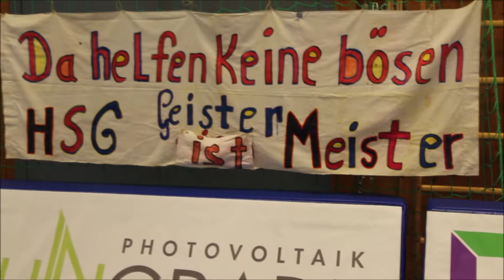Doppelter Kempa und klasse Konfetti-Auswärtssupport in Günzburg | HSG Konstanz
MATCHDAY: Meisterschafts-Matchball! 💛💙

Wir wollen heute vor großer und stimmungsvoller Kulisse in der Schänzle-Hölle mit euch die Meisterschaft feiern. Wir empfangen mit dem Tabellenvierten Kornwestheim jedoch einen ganz starken Gegner. Stimmt euch mit den Highlights aus Günzburg mit zwei Kempa-Tricks und klasse Konfetti-Auswärtssupport auf einen tollen Handball-Abend ein. Wir werfen später den großen Grill für euch an und verwöhnen euch an der Sekt- und Cocktailbar.

ℹ️ 2G-Regel: D.h. alle Geimpften und Genesenen benötigen 𝐤𝐞𝐢𝐧𝐞𝐧 𝐓𝐞𝐬𝐭. Hygienekonzept

Lasst uns die Meisterschaft zusammen holen:
HSG Konstanz 🆚 SV Salamander Kornwestheim
⏰ Samstag, 19.2., 20 Uhr
📍 Schänzle-Hölle

Livestream powered by Stadtwerke Konstanz für 4,50 Euro und Handball-Deutschland.TV

Offizieller YouTube-Kanal der HSGKonstanz, 3. Handball-Bundesliga.